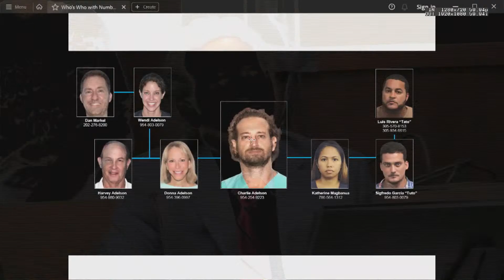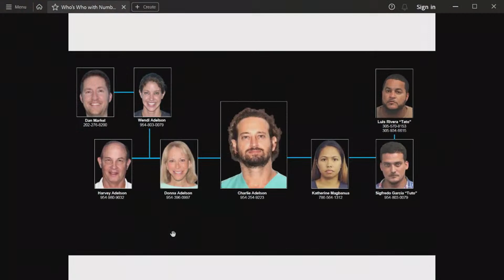Prosecution's opening statements in Charlie Adelson’s murder-for-hire trial in Leon County, Florida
Assistant State Attorney Sarah Dugan lays out Florida’s case to a jury of 15 people.

Charlie Adelson is charged with first-degree murder, conspiracy to commit first-degree murder and solicitation in relation to the 2014 murder-for-hire of FSU professor Dan Markel.

The Tallahassee Democrat will livestream each day of the trial of Charlie Adelson from the courthouse. Watch on Tallahassee.com or our Facebook and YouTube pages. Download the Tallahassee Democrat app to receive text alerts on when to watch – from opening arguments to the verdict.